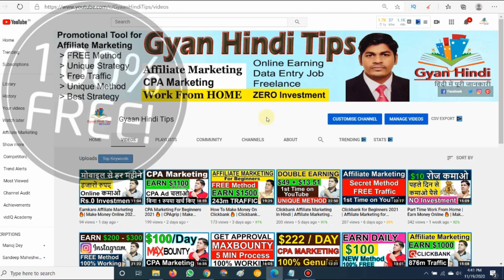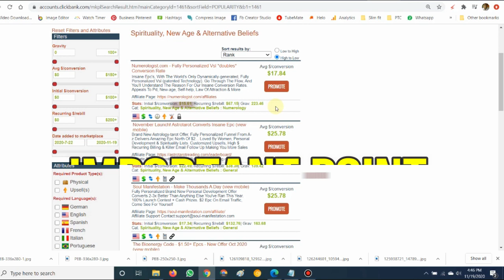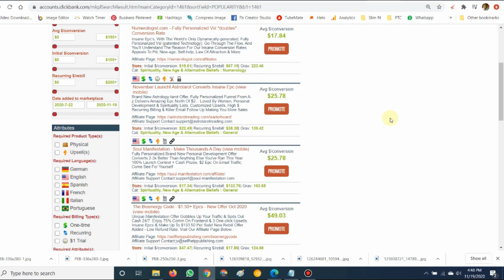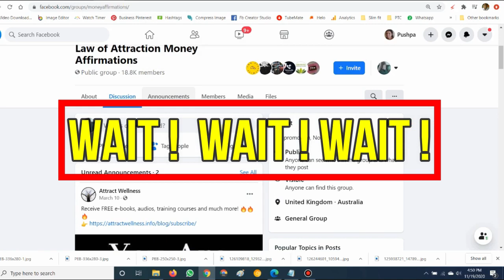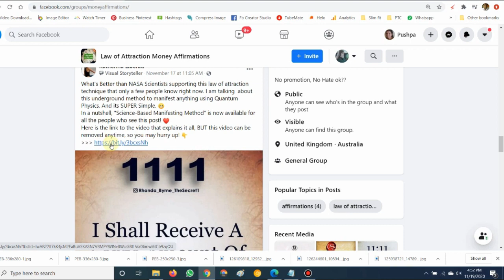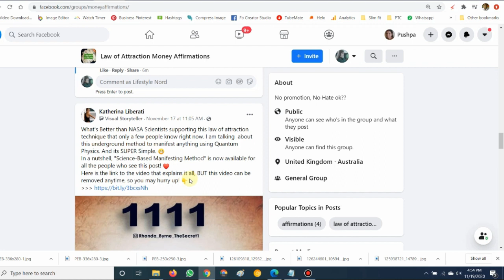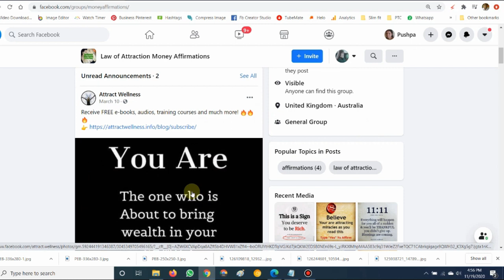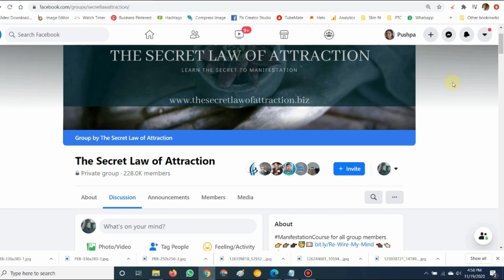Clickbank For Beginners 2021 - step by step tutorial | Affiliate Marketing For Beginners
Best Mic
Best Tripod

क्या आप भी घर बैठे पार्ट टाइम में कमाई करना चाहते है तो निचे दिए गए सभी वीडियो जरूर देखें 100% Free Joining.